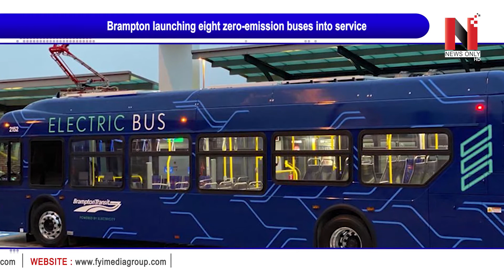ਇੱਕ ਨਿਊ ਬਰੰਸਵਿਕ ਨਿਵਾਸੀ ਦੀ ਬਲੱਡ ਕਲੌਟਸ ਕਾਰਨ ਹੋਈ ਮੌਤ | News Only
ਇੱਕ ਨਿਊ ਬਰੰਸਵਿਕ ਨਿਵਾਸੀ ਦੀ ਬਲੱਡ ਕਲੌਟਸ ਕਾਰਨ ਹੋਈ ਮੌਤ
ਕੈਨੇਡਾ ਵਿੱਚ ਕੋਰੋਨਾ ਮਹਾਂਮਾਰੀ ਨੂੰ ਫੈਲਣ ਤੋਂ ਰੋਕਣ ਲਈ ਟੀਕਾਕਰਨ ਤੇਜ਼ੀ ਨਾਲ ਚੱਲ ਰਿਹਾ

VMedia # 806

Sling TV

Watcho-d2hApp
mxplayer